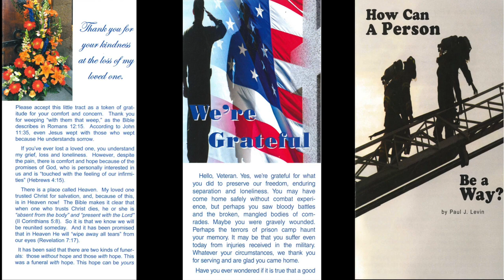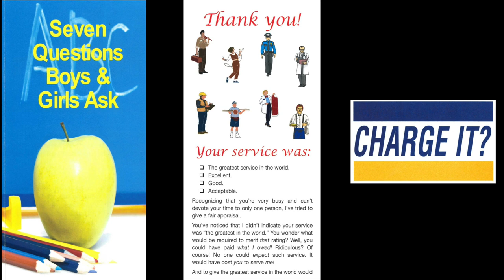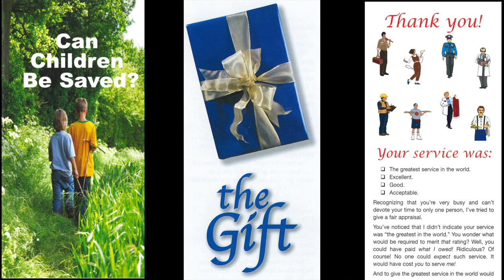Tract & Truth Tuesday (Ephesians 2:10)